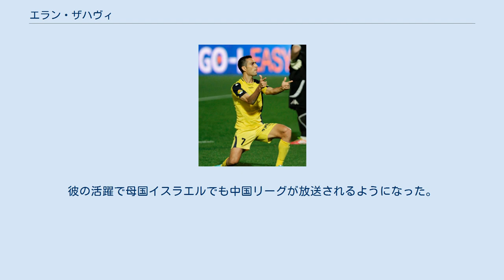エラン・ザハヴィ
リション・レジオン出身の人物
エラン・ザハヴィ（Eran Zahavi, ヘブライ語: ערן זהבי‎、1987年7月25日 - ）は、イスラエル・リション・レジオン出身のサッカー選手。
イスラエル代表。
エールディヴィジ・PSVアイントホーフェン所属。
 2006年にハポエル・テルアビブFCからデビューし、レンタル移籍を経て主力に定着。
2009-10シーズンのリーグ優勝などに貢献した他、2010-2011シーズンのUEFAチャンピオンズリーグに出場した。
フランス国籍を持っている。
そのため、西欧諸国のクラブでEU圏内枠扱いされるため、西欧のクラブからの関心を集めた。
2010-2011シーズンは国内リーグでアシスト王となった。
2011年6月、イタリアのUSチッタ・ディ・パレルモと5年契約を結んだ。
移籍金はおよそ165万ユーロ。
イタリアでは、1990年代後半にブレシアでプレーしたタル・バニン以来となるイスラエル人プレイヤーであった。
 パレルモでのイタリア挑戦はマウリツィオ・ザンパリーニ会長から「カッサーノ以上の才能」と評されるなど期待を集めた。
1年目は怪我に悩まされたもののリーグ戦20試合に出場、技術の高さを活かし結果を残したが、2012-13シーズンは開幕前に怪我を負い復帰後もチャンスを活かすことはできなかった。
ジャン・ピエロ・ガスペリーニ監督の構想外となったことを受け、1月の移籍市場で母国のマッカビ・テルアビブFCに移籍。
3年半の契約を結んだ。
 2016年に広州富力へ移籍。
翌2017年にはリーグ戦全試合出場し27得点を記録しリーグ得点王とMVPとなった。
 2019年にはリーグ戦で新記録となる29得点を記録し、再びリーグ得点王となった。
彼の活躍で母国イスラエルでも中国リーグが放送されるようになった。
 2020年9月20日、PSVアイントホーフェンへフリー移籍し、2年契約を結んだ。